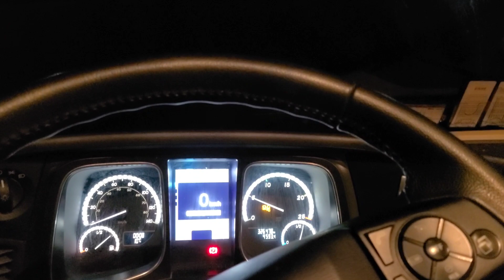일요일저녁 앞순번을 타기위해 조금 일찍 집을 나서보았습니다